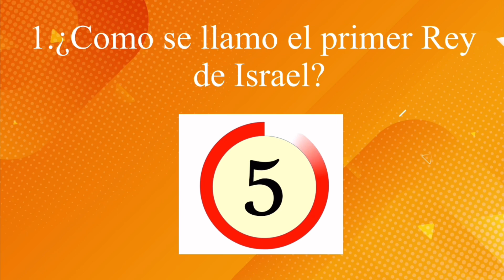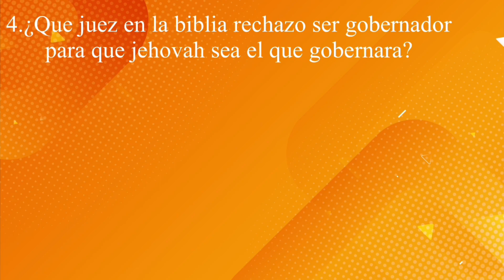5 Preguntas Biblicas